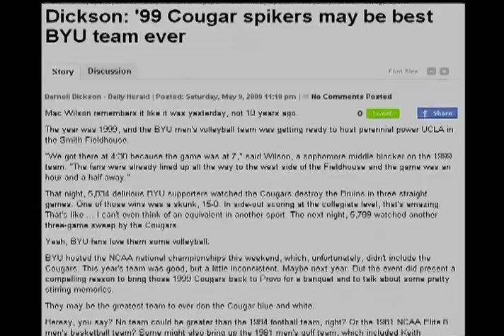Cougar Conversation: Carl McGown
Former BYU Volleyball Head Coach Carl McGown.  Produced by True Blue's Jarom Jordan.